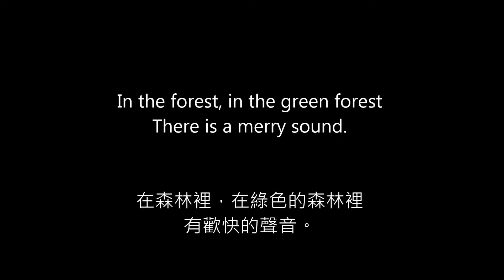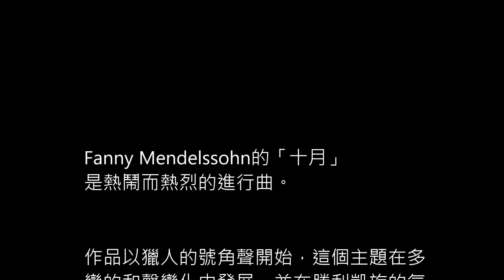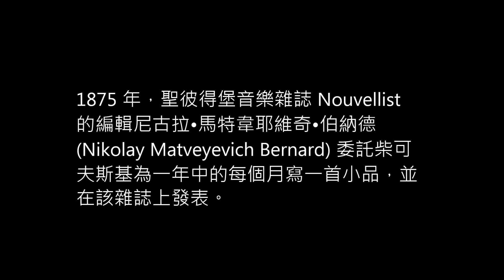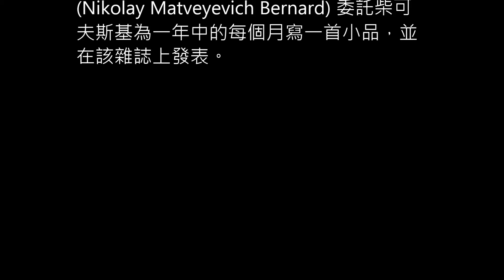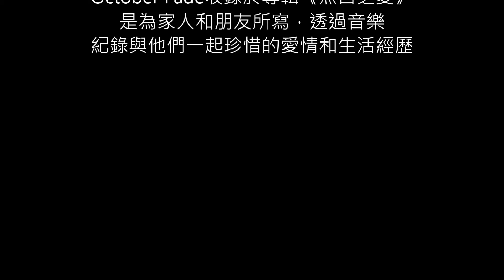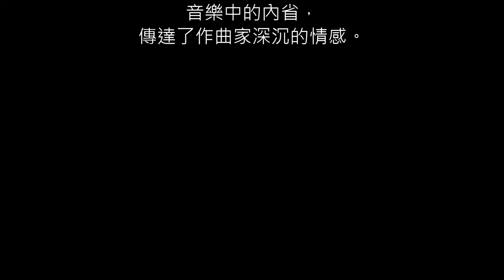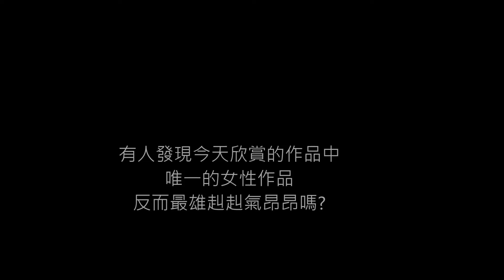音樂家的探索頻道_十月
Fanny Mendelssohn Hensel : October (The Year)
Tchaikovsky : October (The Seasons)
Greg Maroney : October (Fall)
Thad Fiscella : October Fade